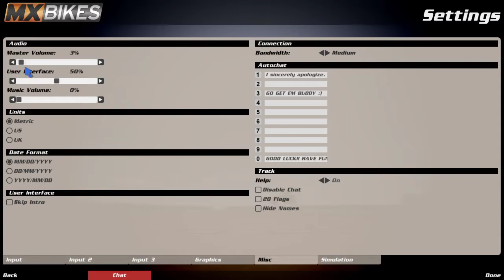Backyard MX Round 7 Red Bud Commentary C Class